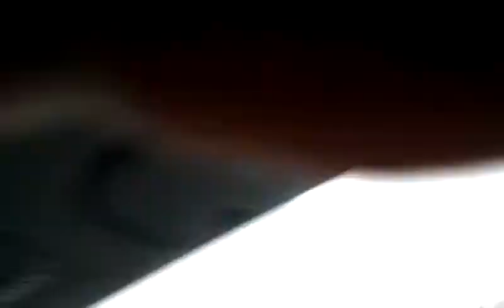NIGGA MAD AT HIS HAIRCUT